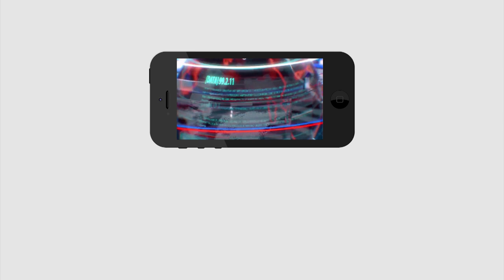ChandraShekar Reddy comments on Nimmagadda ramesh|దాక్కొని ప్రెస్ మీట్ పెట్టారు.. ఆలా మేము చెయ్యలేం